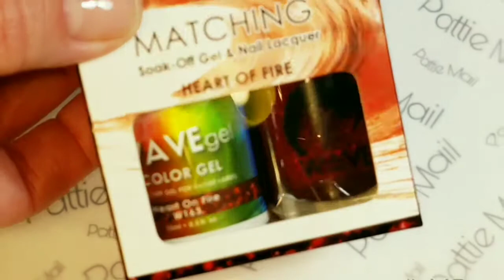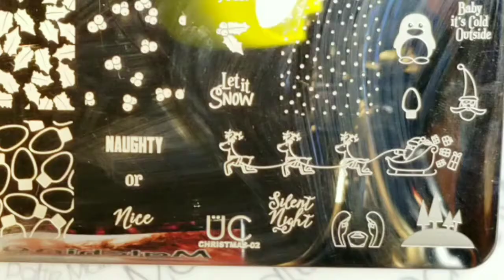Triple Stamping YT Collab/Christmas Day 2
Hello, this week’s YouTuber’s collab theme is using a Triple Stamping technique. This is also my Christmas Day 2 design. hosted by Jayliey's Nails: